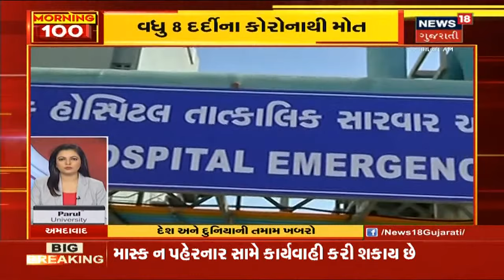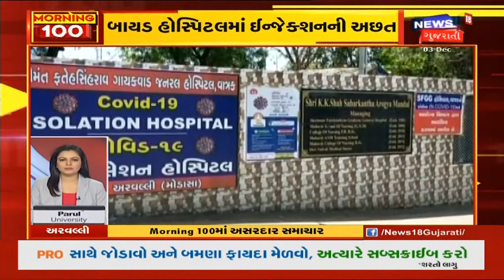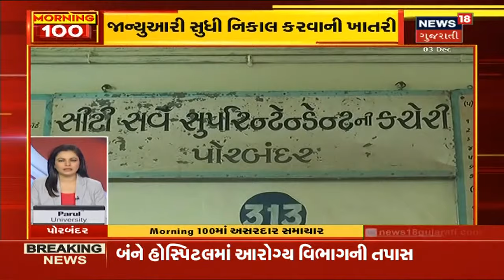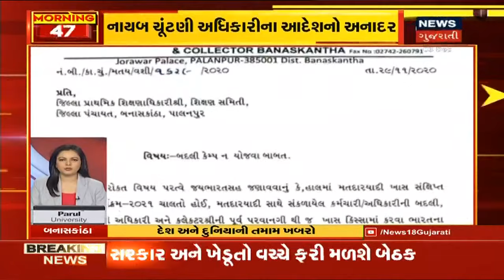Morning 100 : સવારના સમાચાર સંક્ષિપ્તમાં | 3/12/2020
Corona કાળમાં ગુજરાતીઓ આયુર્વેદ તરફ વળ્યા
Corona કાળમાં લોકોની આર્થિક સ્થિતિ કથળી
ફી વધારનાર 13 કોલેજોનું લીસ્ટ મંગાવ્યું
Jamnagar ના જામજોધપુરમાં દુકાનદારે આચર્યું દુષ્કર્મ